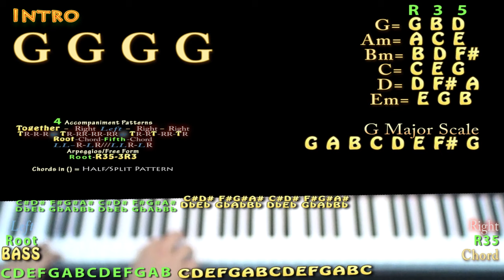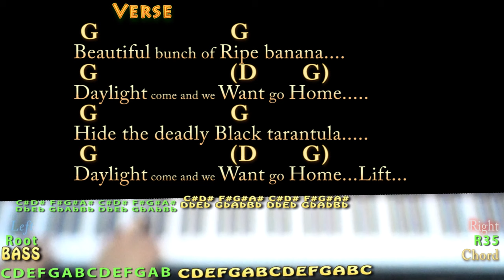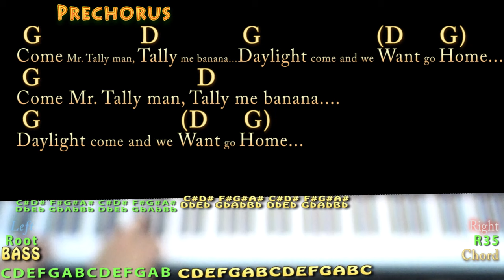Day-O (Harry Belafonte) Piano Cover Lesson in G with Chords/Lyrics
All apologies for the blurry cam. Only two chords so thinking you can still follow this. REAL KEY: Tune down a whole step for the original key of F Major. Slightly Simplified. G CHART .TIPS to CASHAPP $MunsonMusic - Munson Summer - ARE MUCH APPRECIATED! :) .MUNSON BRIGADE SHOUTOUT!